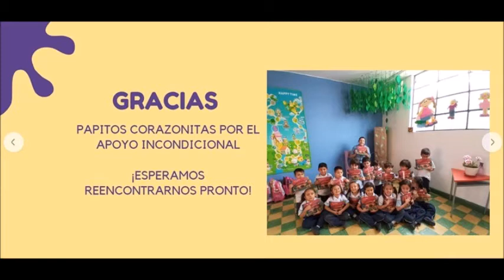APRENDO A SUMAR